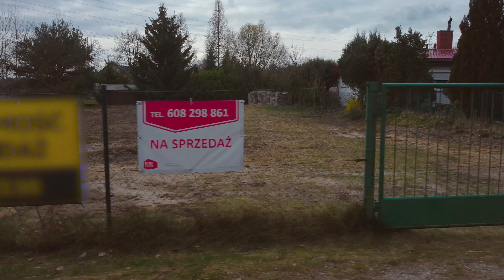Na sprzedaż atrakcyjna działka w Borówcu pod Poznaniem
Zapraszamy do zapoznania się z atrakcyjną działką o pow. 1648 m2 zlokalizowaną w Borówcu pod Poznaniem. W pobliżu las, jezioro. Wszystkie miedia w ulicy.